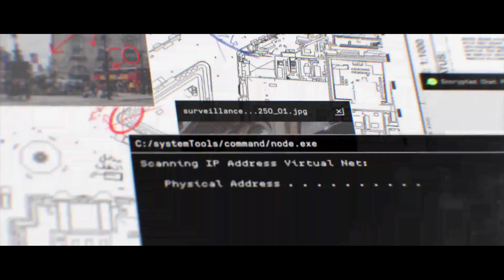Clean House (Camden Town, United kingdom)